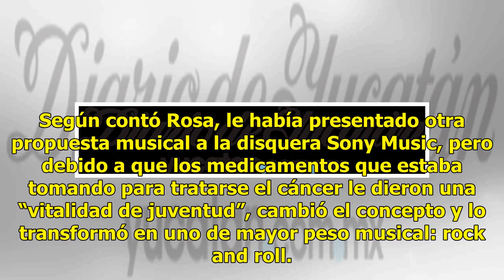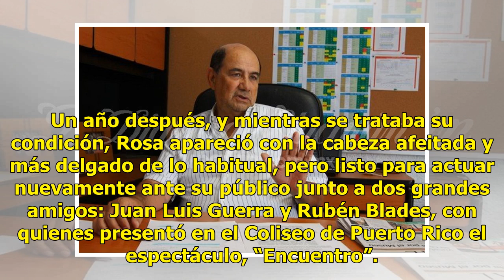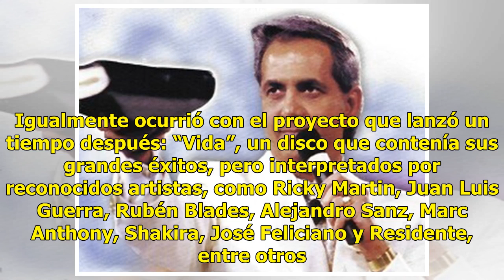“Manto sagrado”, de Draco Rosa, saldrá a la venta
Está lleno de vida y energía UTUADO (EFE).— Tras luchar siete años contra un cáncer y ahora lleno de vida y energía, Draco Rosa prepara el lanzamiento de “Monte sagrado”, su primer disco dentro de estudio en nueve años y que dedicará a Puerto Rico, el lugar que, afirma, le ayudó a sanarse. “Yo vine ...